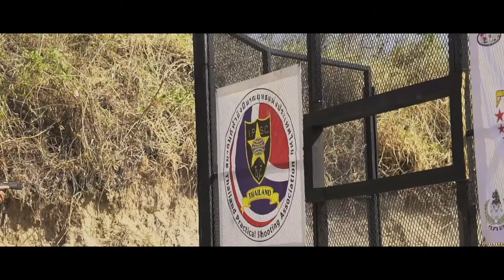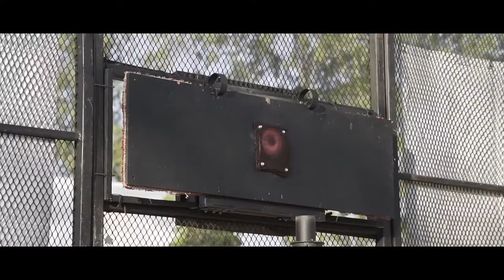Asia Pacific Extreme Open 2019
APEO2019 match video + awarding ceremony
(by IPSC Thailand)